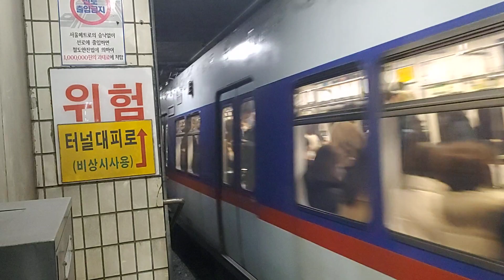[미개조 GEC쵸퍼] 334편성 구파발행 열차 압구정역 진입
수도권 전철 3호선 334편성 구파발행 열차 압구정역 진입
Seoul subway line 3 train for Gupabal approach Apgujeong (Hyundai Department Store) station
首尔地铁3号线的九坡出发列车进入狎鸥亭站
ソウル地下鉄3号線旧派発行列車狎鴎亭駅進入

*2022년 1월 26일 수요일 촬영

*S3282, 수서발 구파발행 열차, 334편성, 구파발역에 2분 14초 지연 도착

평균 업로드 요일 ➡ 매일 업로드
평균 업로드 시간 ➡ 17시 30분

*이 채널의 개선할 점, 피드백 댓글, 문의 댓글, 상담 댓글, 제보 댓글 등은 항상 환영합니다.

[Chapter]
0:00 수도권 전철 3호선 구파발행 열차 압구정역 진입 안내방송
0:27 수도권 전철 3호선 334편성 구파발행 열차 압구정역 진입
0:54 수도권 전철 3호선 334편성 구파발행 열차 압구정역 도착